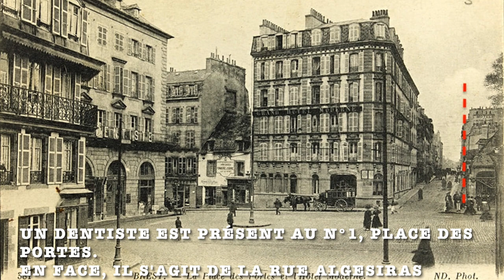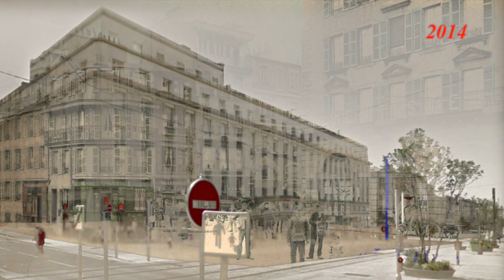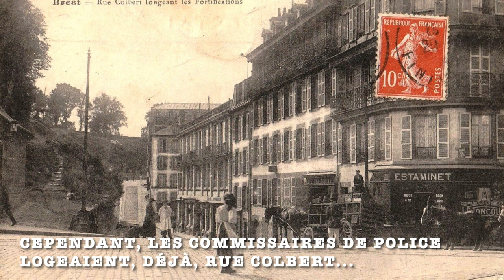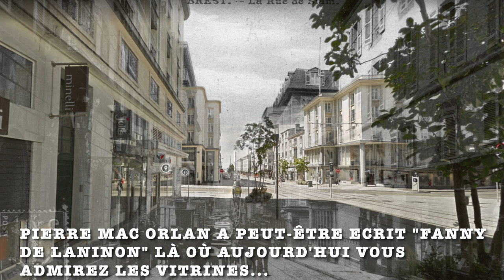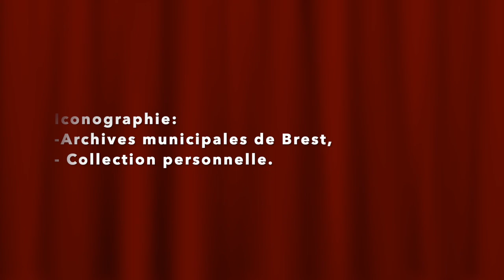Brest d'hier à aujourd'hui Rue de Siam 1ère partie